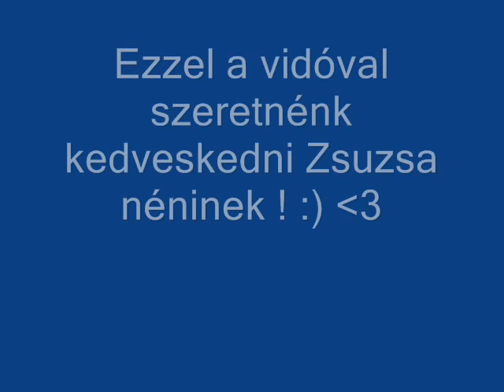Ajándék !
Remélem mindenkinek eljut ez az üzenet !!
Szívből jövő ajándék Zsuzsa néninek !!
Hajrá , Hajrá , Hajrá !